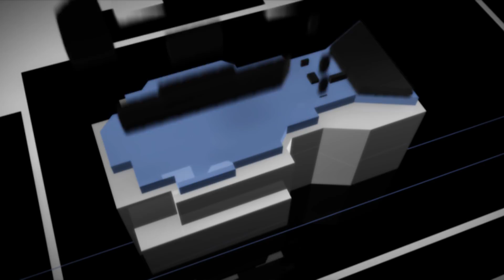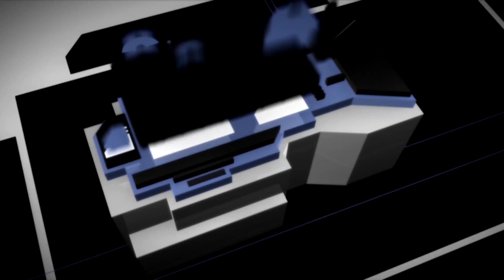Your Voice Exclusive - интервю със СкандаУ преди концерта им в "Арена Армеец"